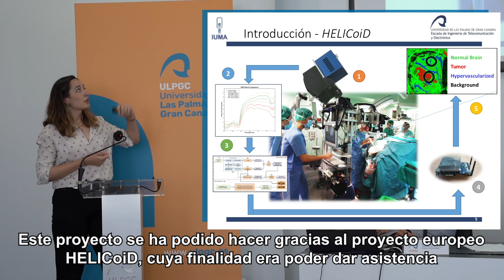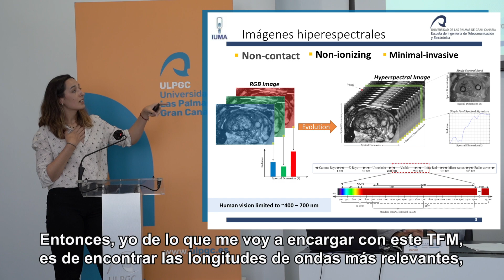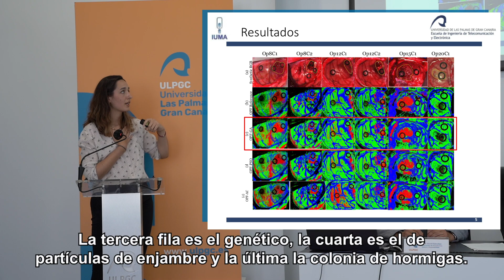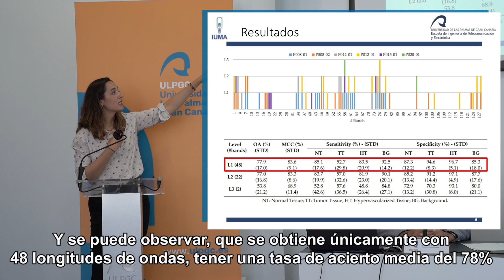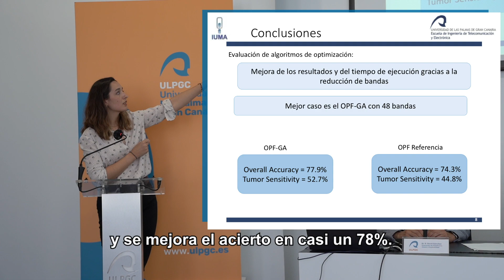ENTREGA DE PREMIOS V CONCURSO CÁTEDRA TELEFÓNICA ULPGC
PROYECTO DE GRADO, POSGRADO o TESIS
Accésit: Evaluación de técnicas de selección de bandas en la clasificación de imágenes hiperespectrales de tumores cerebrales, a cargo de Beatriz Martínez Vega.